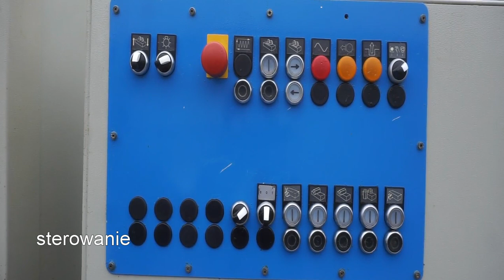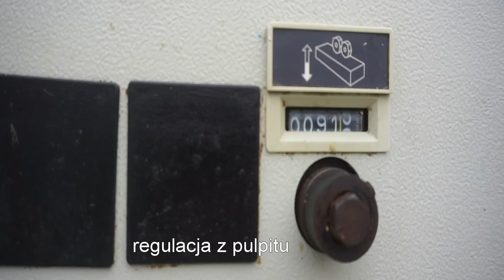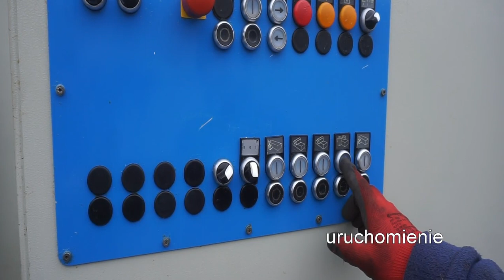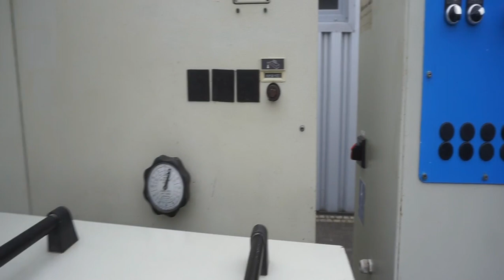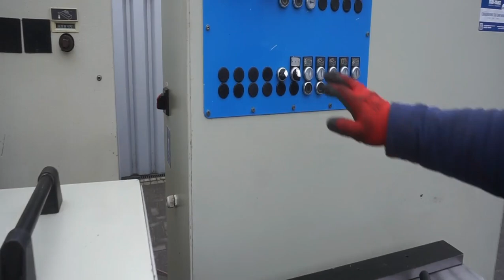Strugarka czterostronna WEINIG UNIMAT 23E - Mar-Masz | Woodworking Machines